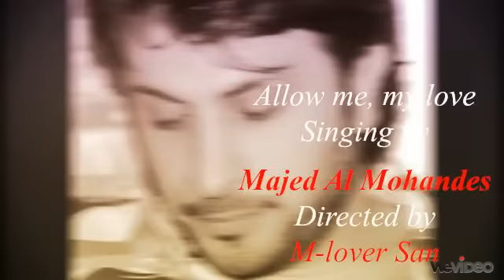اسمحي لي يالغرام Majed Al Mohandes- allow my love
Majed Al Mohandes & San